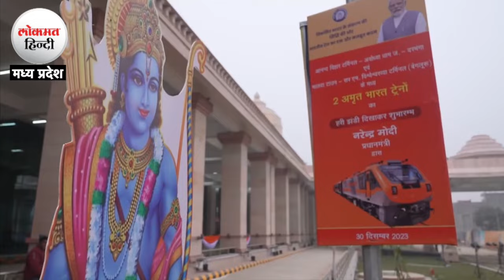आखिर क्यों शिवराज नहीं जाएंगे अयोध्या, श्रीराम मंदिर को लेकर कही बड़ी बात | Lokmat Hindi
Shri Ram Lalla's Pran Pratishtha Mahotsav is to be held in Ayodhya on January 22... In such a situation, the entire country is eager to see the charming form of Lord Shri Ram and witness this moment... But in such a situation, the former Chief Minister of MP Shivraj Singh Chauhan said not to go to Ayodhya